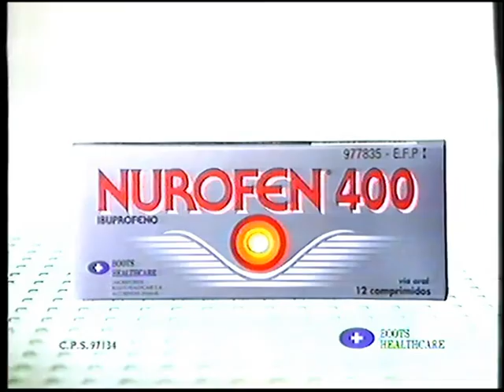Publicidad Avance de programacion Verano canal +